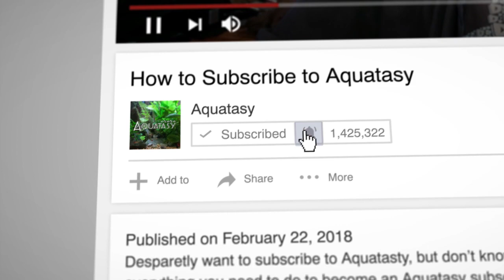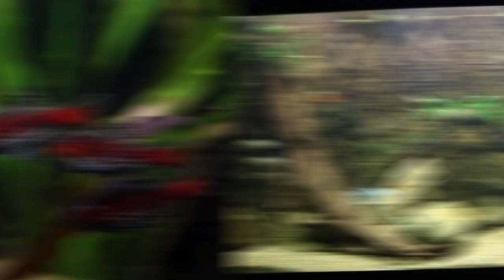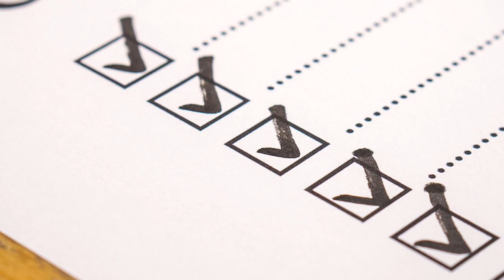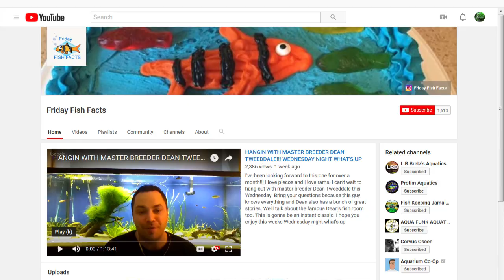Aquatasy Countdown - 9 Fish Species Mistakenly Sold As Tropical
Time again for the Aquatasy Countdown! In this installment we are counting down *9 Fish Species Mistakenly Sold As Tropical*. These are nine species of fish that are often sold as tropical which do much better at cooler subtropical temperatures. These are fish that you may have been told or innocently assumed were tropical species. This could be quite an eye opener for you!

Do you agree with this list?  This is just one man's opinion.  Or if I'm right tell me why you agree with me.  And if there is a species you think should be on this list and isn't then let everyone know by leaving a comment about it.  One lucky person who leaves a comment will be chosen at random to receive an official Aquatasy sticker absolutely free.  The winner will be announced in the next Aquatasy Countdown.

Huge thank you goes out to DWSDARIUS FISH TANKS for allowing me to use some of his footage in this video. Be sure to check out his excellent channel...

Music licensed from AudioBlocks.

And remember, you can get your very own official Aquatasy "I SUFFER FROM M.T.S." (Multiple Tank Syndrome) T-shirt and many other Aquatasy items by following this link...